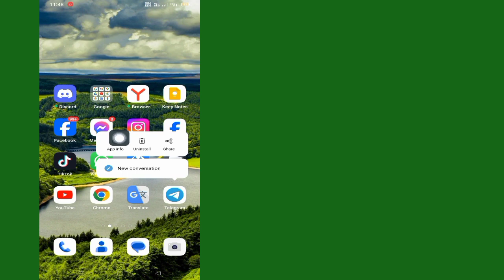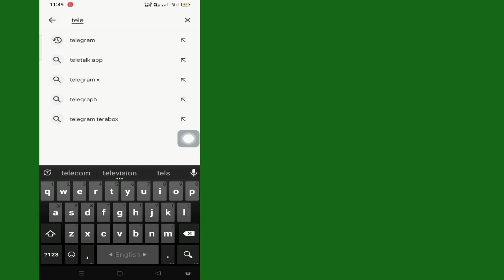Come risolvere i troppi tentativi di Telegram, riprova più tardi (aggiornamento)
In questo video ti mostrerò come risolvere i troppi tentativi di Telegram. Riprova più tardi (Aggiornamento) | Ti mostrerà i processi più semplici per risolvere il problema di Telegram Troppi tentativi

Quindi continua a guardare il video completo senza saltare per imparare da 2 a come risolvere i troppi tentativi di Telegram, riprova più tardi (aggiornamento)

Come risolvere